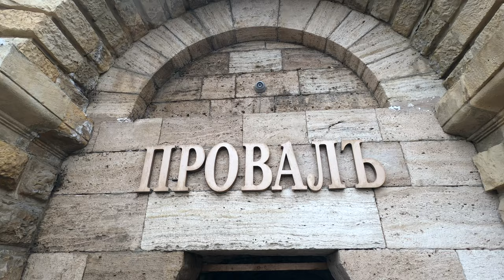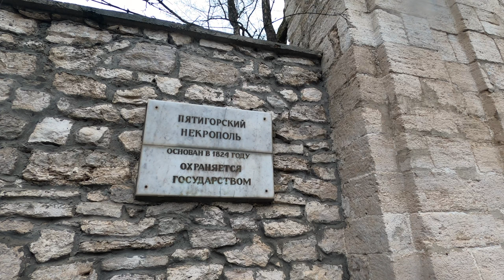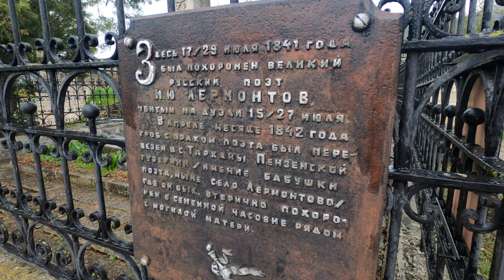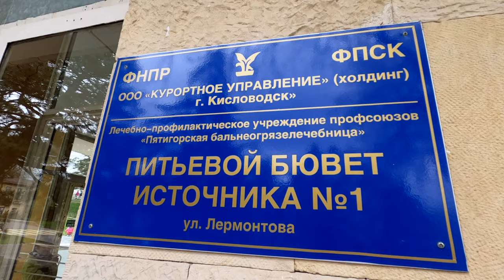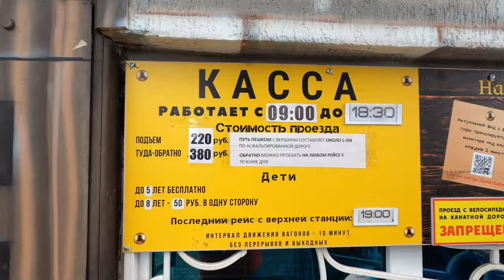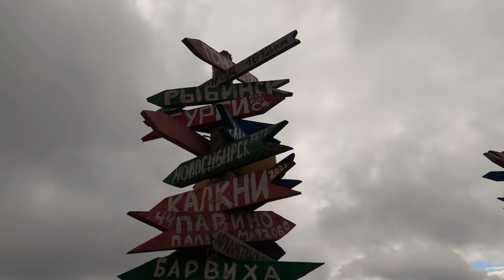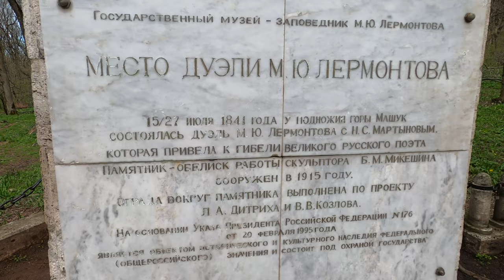ПЯТИГОРСК // Бесстыжие ванны, Гора Машук, Некрополь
Всем привет! Вот и подошло к концу моё путешествие по городам кавказских минеральных вод. Заключительным городом стал красавец Пятигорск, гордо раскинувший свои плечи между больших гор и малых.
На этот город я выделил два дня, так как тут есть что посмотреть. Выпил кофе в одной из самых старых кофеен в России, искупался в горячих источниках, в народе более известные как "бесстыжие ванны".  Поднялся на гору Машук, увидел пятигорский некрополь и много другого интересного!

Таймкоды:
00:00 Вступление
01:22 Старинная кофейня
03:05 Бесстыжие ванны
05:42 Озеро Провал
06:56 Кормлю собачку
08:25 Эолова арфа
10:17 Дом Эльзы
11:10 Жилые дома Пятигорска
12:42 Некрополь
14:02 Пробую минеральную воду
15:07 Гора Машук
17:53 Полёт на дроне над Пятигорском
19:12 Место дуэли Лермонтова и Мартынова
21:00 Заключение